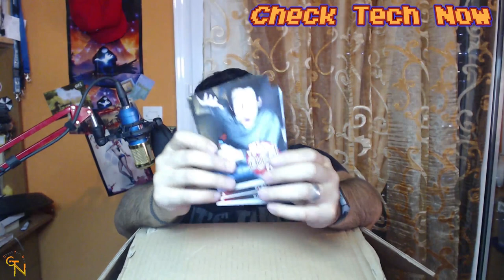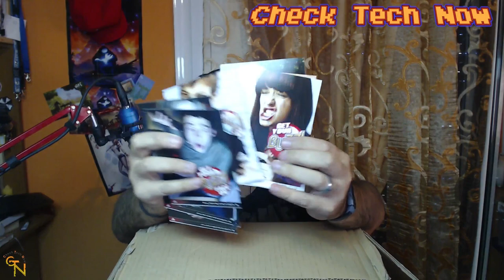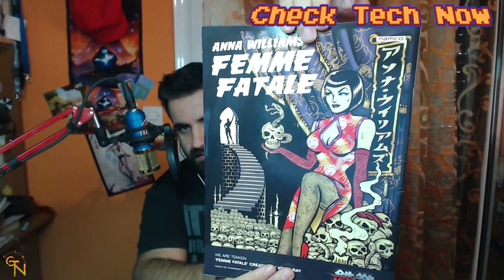Πακέτο από ΛΟΝΔΙΝΟ γεμάτο αναμνήσεις! Box by PadPoet!!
Σήμερα ανοίγω ένα πακέτο που μου έστειλε ο φίλοςΛουκάς γνωστός και ως  PadPoet. Ένα από τα καλύτερα πακέτα που έλαβα ποτέ γεμάτα αναμνήσεις!!!

Eάν και συ θες να στείλεις FANMAIL  εδώ είναι η διεύθυνση!

Κωνσταντίνος Σάλιακας
Ατσική Λήμνου
Λήμνος
Τ.Κ. 81401

Intro:
331Erock